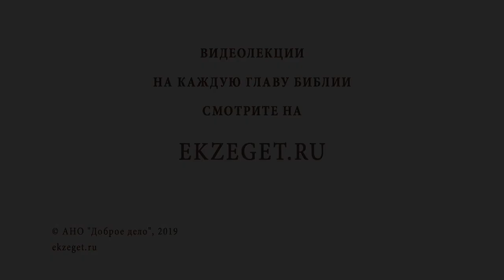Как относиться к начальникам ? Библия отвечает. Священник Павел Островский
Отношение к начальству - больной вопрос для современного человека, одержимого гордостью. Но Священное Писание призывает быть чуждыми духа гордости и подчиняться человеческому начальству, делая добро ради Бога. Итак, есть ли случаи, когда начальнику подчиняться не следует? Что делать, если начальник проявляет плохие моральные качества? В чём отличие христианского отношения к власти от раболепия?